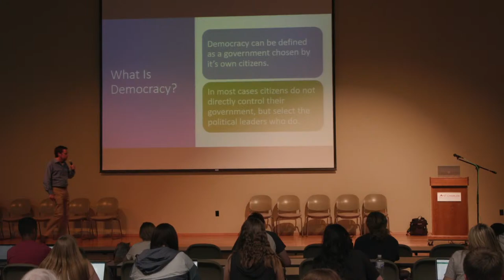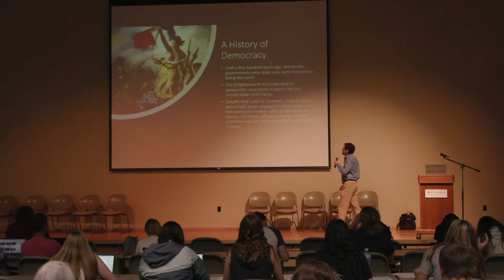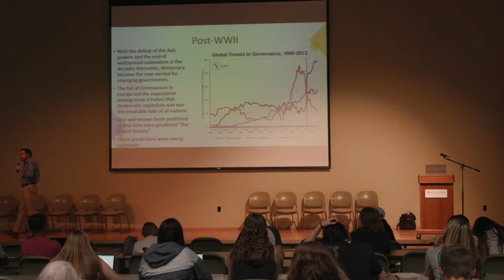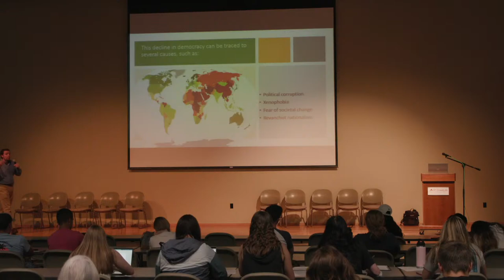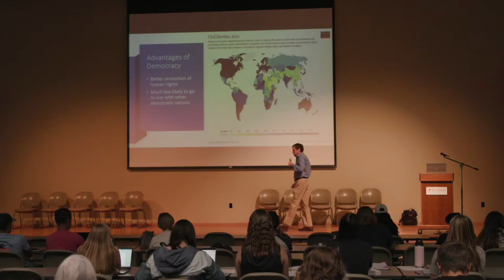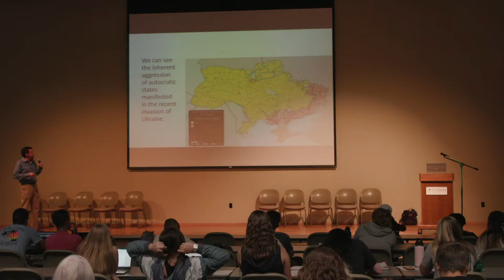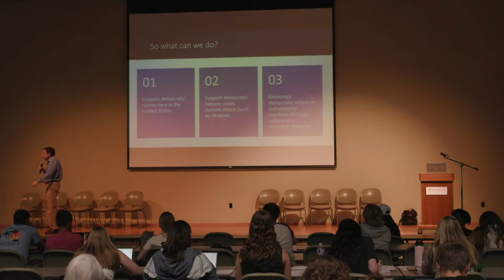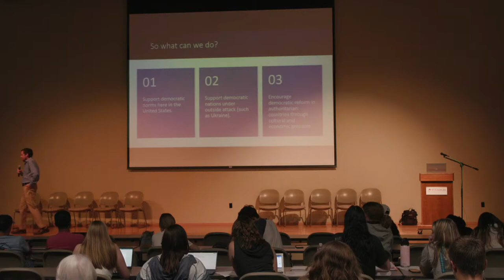Democracy, Dictatorship and War - SCC Democracy Days 2022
In the post-Cold War era, it was commonly believed that democracy was ascendant, with the expectation that dictatorships would become a thing of the past. Today it is democracy that is in retreat, and Europe has seen a shocking example of tyrannical imperialism. Gabe Harper (SCC Political Science) will discuss the prospects of democracy worldwide and its potential to make war a thing of the past.